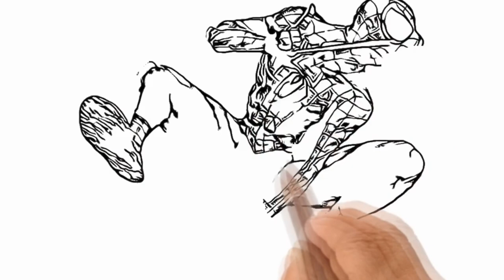Marvel Superheroes Drawing and Coloring Compilation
Join me in this epic Marvel superheroes drawing and coloring adventure! Watch as I bring iconic characters to life, including Spider-Man, Gwen Stacy, Hulk, Captain America, Iron Man, Green Lantern, Miles Morales, and The Flash. From dynamic action poses to charming scenes, we explore the Marvel universe through vibrant colors and creative strokes.

In this video, witness the transformation of Gwen Stacy into a stunning artwork, followed by the patriotic Captain America and the electrifying Miles Morales. The incredible Hulk makes an appearance, sipping on Coca-Cola, while Iron Man and Green Lantern showcase their superhero prowess.

Experience the excitement of Spider-Man in flight and the animated version of Iron Man from the cartoon series. Watch as Spider-Man engages in rooftop exercises and Miles Morales battles against formidable foes. From the cartoon rendition of Captain America to the speedy Flash, each superhero comes to life on the canvas.

Marvel at Spider-Man's aerial maneuvers, Gwen Stacy under a colorful umbrella, and Peter Parker gracefully hanging from a spider web in the night metropolis. Join me in capturing the essence of Tony Stark, the brilliant Iron Man, as well as the heroic moments of Miles Morales against the backdrop of city rooftops.

Get ready for a visual feast as we dive into the world of Marvel superheroes, combining the art of drawing and coloring to create a masterpiece that celebrates the iconic characters we all love. Don't miss out on the excitement – hit play and let the superhero artistry unfold before your eyes!